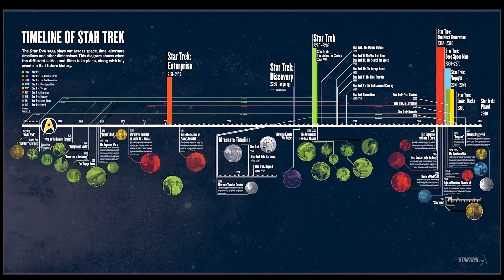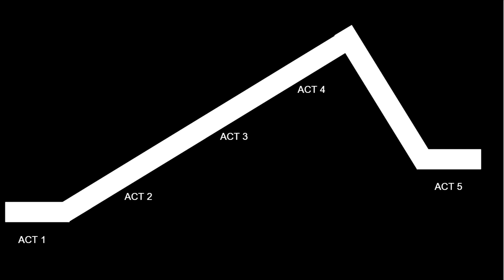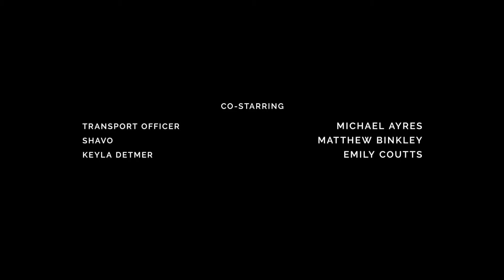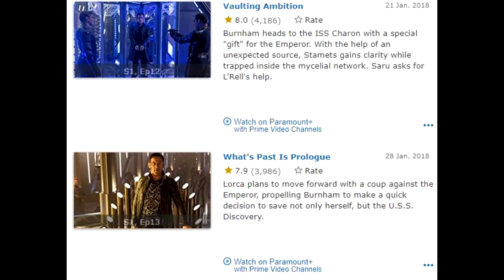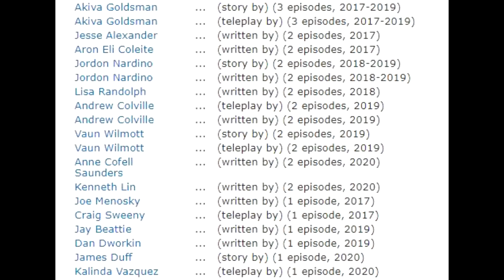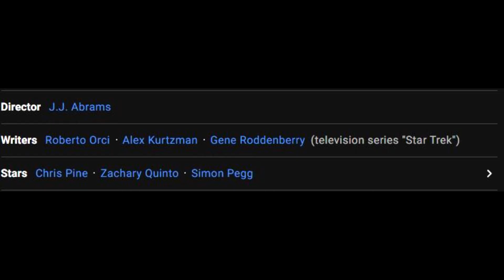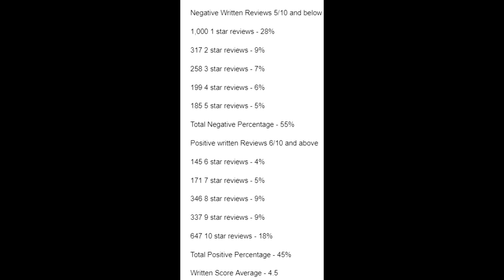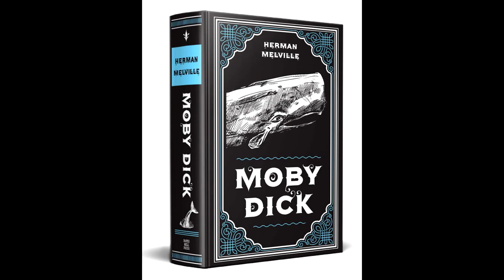Why is Modern Star Trek so BAD?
Why is Modern Star Trek so BAD? In this video I break down problems with Modern Star Trek's Stories, Writing, Characters, and More. This is my first video based on a TV program ,but expect more in the future.